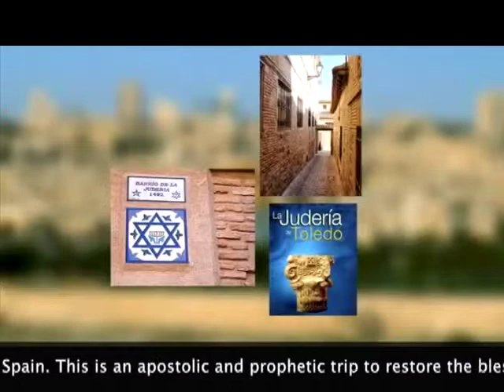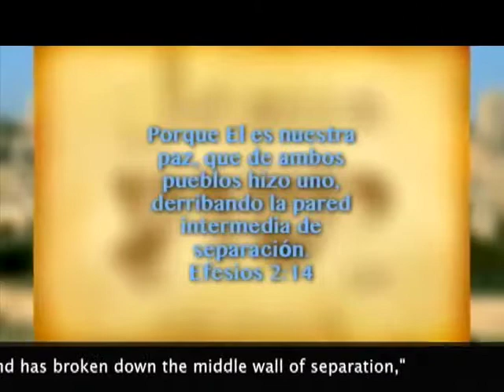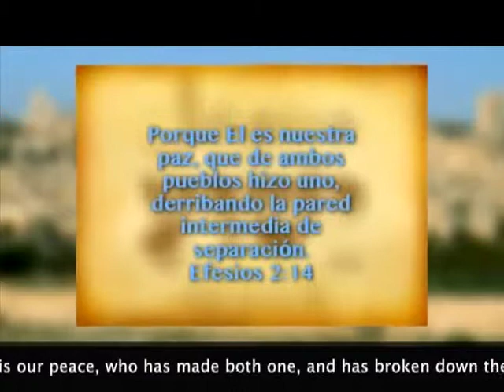La Perversion/The Perversion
Es importante reconocer que el diablo desea que Ud sea esclavo de pasiones impuras pero JESUS ha venido para acabar con las tinieblas.